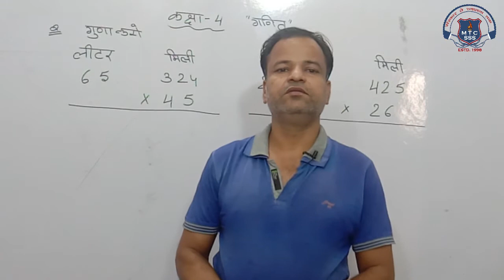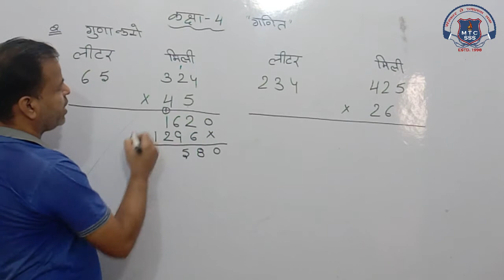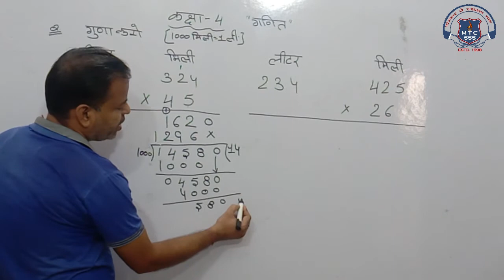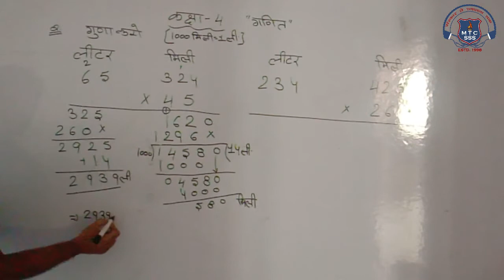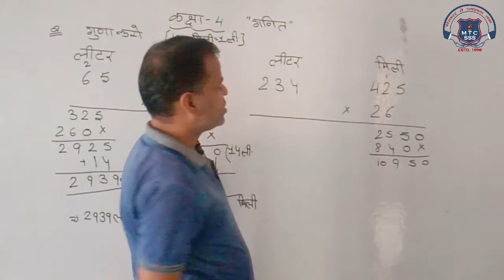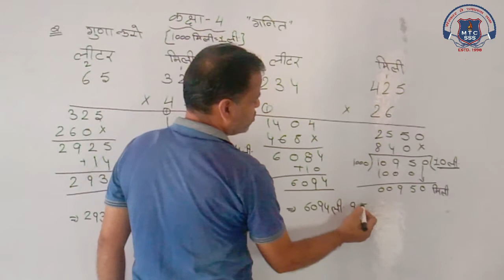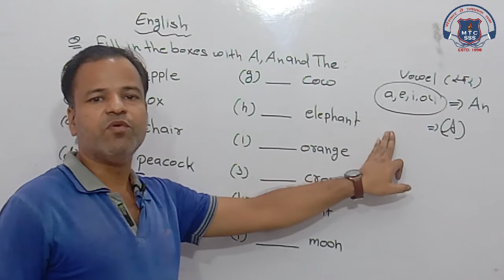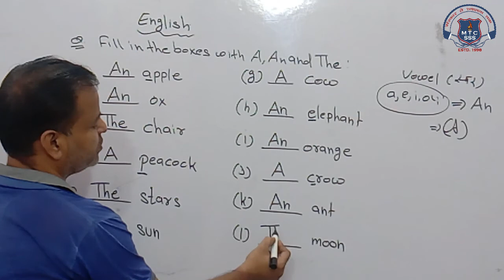4th Math or English 5 oct 2020